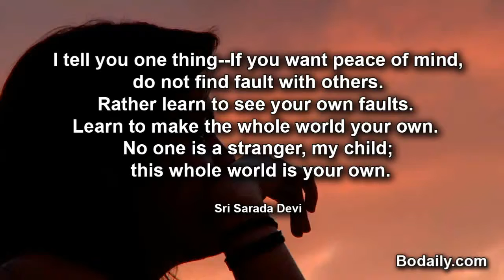I tell you one thing whole world is your own